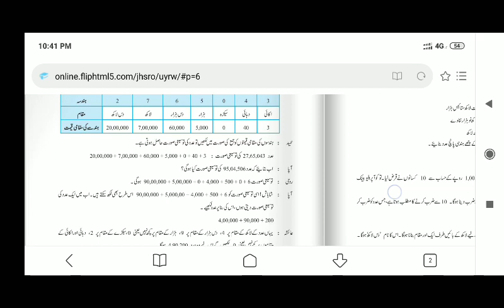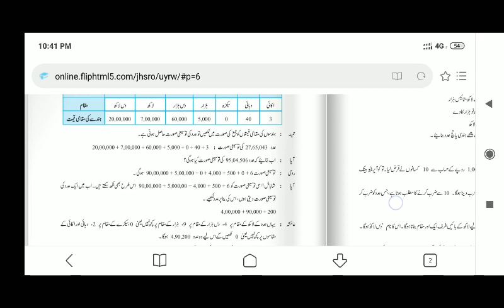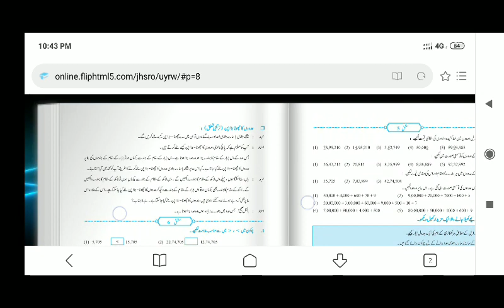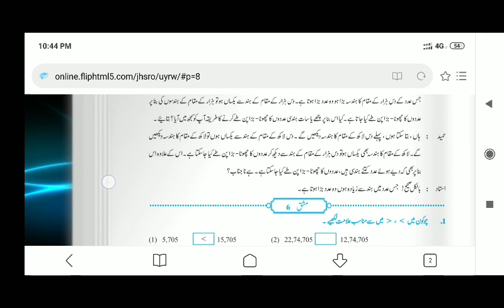Adado ka ilm maths std 5th chapter 2 part 3 urdu medium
Adado ka ilm maths std 5th chapter 2 part 3 urdu medium online class